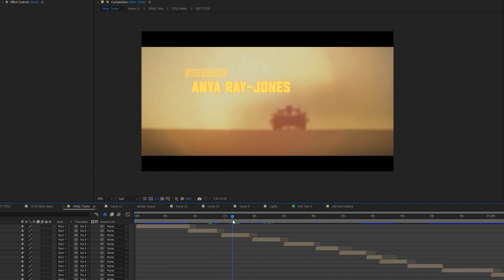FURIOSA - MAD MAX After Effects Project Download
Great AE project is inspired by “FURIOSA” from the “MAD MAX” series. Link to download